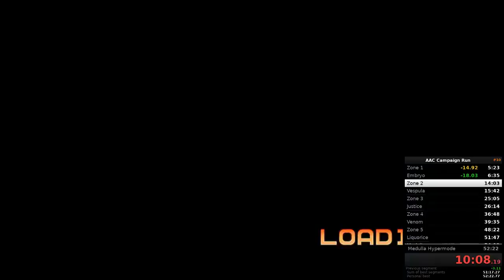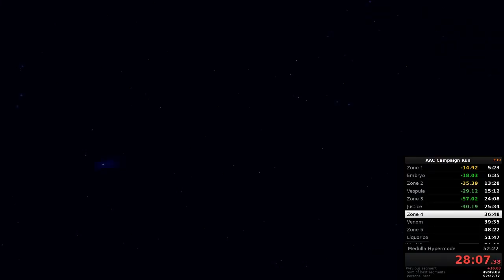Campaign Run - Starch - 52:23.79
Baseline Starch run; done before using separate splits per character, so splits +/- are running against my former Cactus PB.